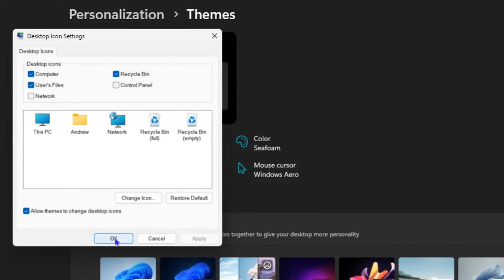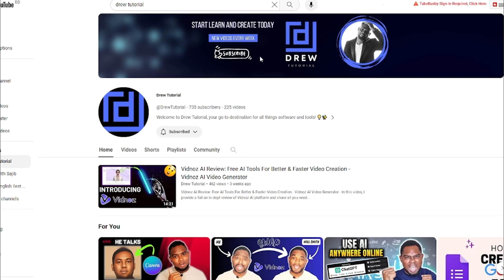How to Add or Remove Desktop Icons in Windows 11 PC or Laptop (2026)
In this tutorial, I show you How to Add or Remove Desktop Icons in Windows 11 PC or Laptop.
The desktop icons can be customized to include shortcuts to your favorite apps, documents, and folders.

To add a desktop icon, you will need to right-click on the desktop and select "Personalize" from the context menu. Then, click on "Themes" and then "Desktop Icon Settings". From there, you can select which icons you want to add or remove.

To remove a desktop icon, you can simply right-click on the icon and select "Delete". Alternatively, you can select the icon and press the "Delete" key on your keyboard.